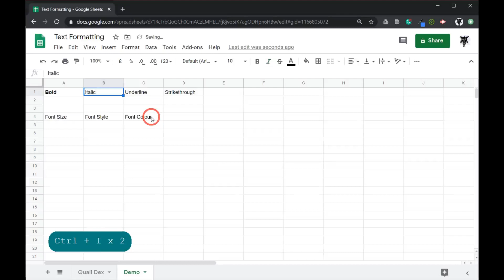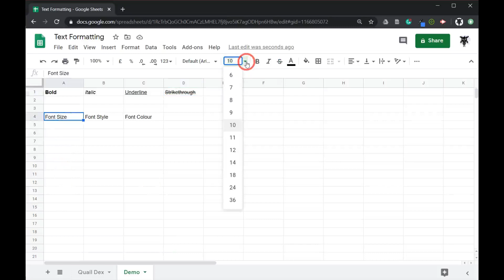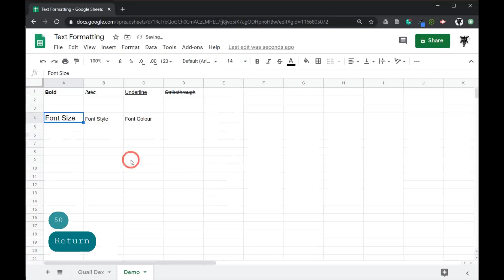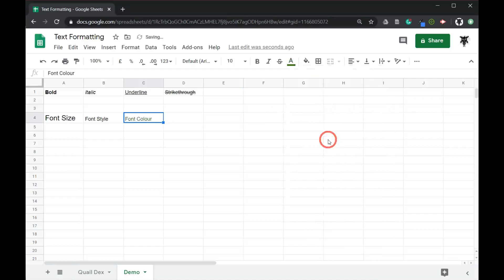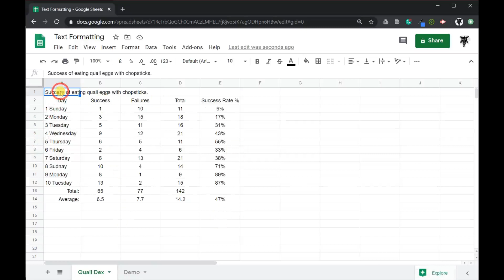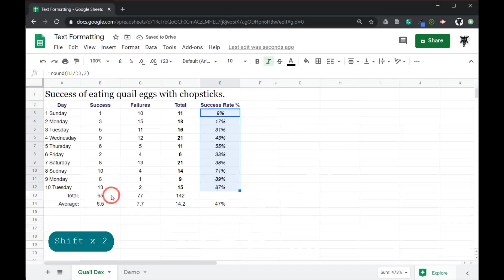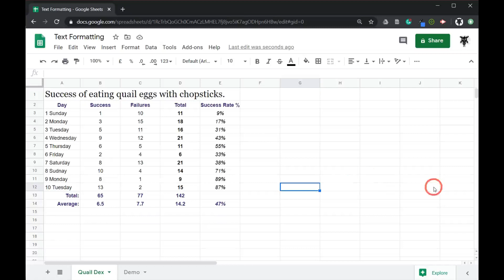Google Sheets Beginners: Text Formatting (3)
New to Google Sheets and spreadsheets in general? Find out everything you need to know about formatting text efficiently.

Even knowing the basics can really give you the edge and save you a heap of time in the workplace.

Sign up for my course:
  Google Sheets: Learn the Essentials with Three Detailed Projects